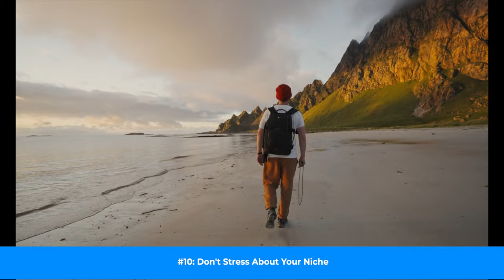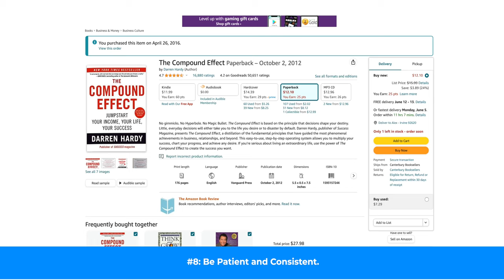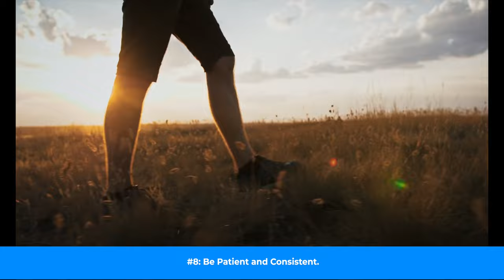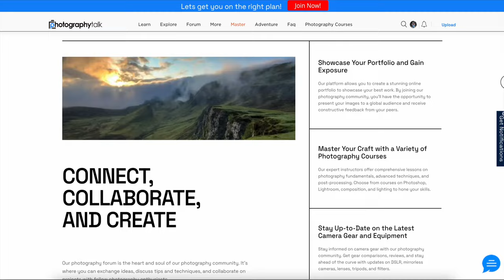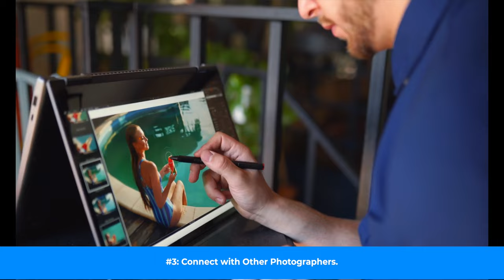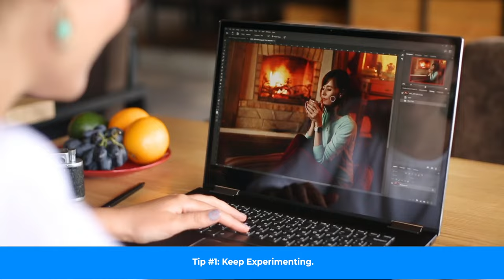TOP 10 TIPS for Aspiring Photographers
Embarking on the path to becoming a skilled photographer begins with that crucial first step. It also involves NOT doing certain things. It's as simple as picking up your camera and capturing the world through your lens. However, a little guidance along the way can make all the difference! If you're eager to elevate your photography skills but find yourself unsure of where to begin or how to proceed, this video is your ultimate guide. Get ready to unleash your creative spirit and embark on an exhilarating journey towards photographic excellence!

Relevant Links:

Best Camera on Planet
2nd Best Camera
Favorite Lens
70-200mm Awesomeness
2nd Favorite Lens